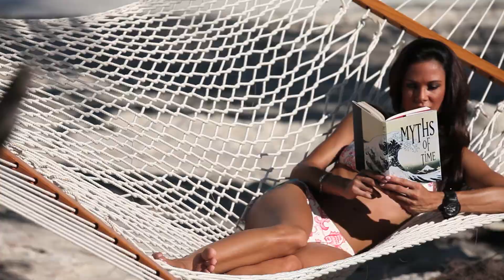Web Video- Invicta-Some myths are real Commercial shoot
We Recently sailed to Bimini in the Bahamas on two of Invictas signature boat vessels to produce two projects for Invicta Watches, One was a Commercial featuring their new collection for online audiences and the second was a "Behind the scenes" look of Invicta Watches  calendar shoot which was done alongside the filming of the commercial. The concept was "Girls/mermaids" being called to the ocean featuring Invicta's line of waterproof watches.
All footage was shot on Canon cameras with a variety of lenses. Shoot took three days.

Filming editing and Post production:
Richard Acosta for 101 Media House

Client: Invicta Watch Group

101 Media House offers High Quality affordable for brands and agencies Nationwide.101 Media is a full service Video Production company based in Miami and New York with projects Nationwide. offering video production | Video Editing | post production | motion graphics | graphic design & photography services, aerial photography and drone services.